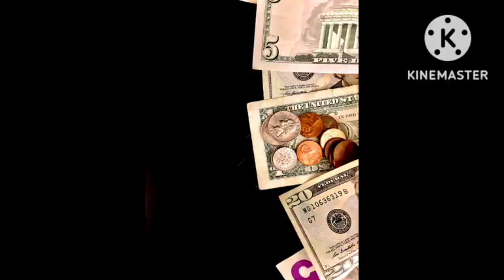கோடி கணக்கில் கடன் இருந்தாலும் உடனே தீரும் | Loan / EMI தொல்லை நீங்க மிக எளிய பரிகாரம் |Divine route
Hi Everyone !! Welcome to Divine route youtube channel !! In this video I have given simple tantric method to solve debts. Kadan theera parigaram.To know more please watch this video..Enjoy the video...